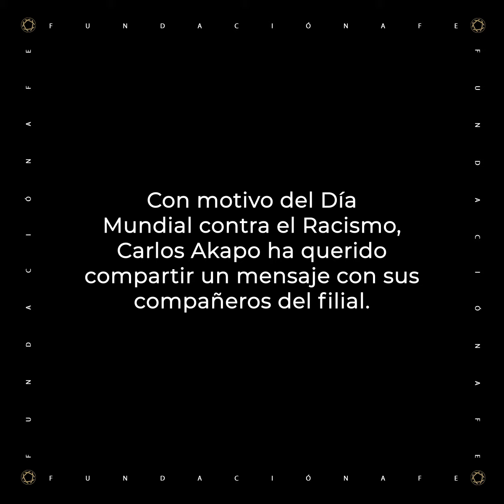Akapo y la Fundación AFE contra el racismo